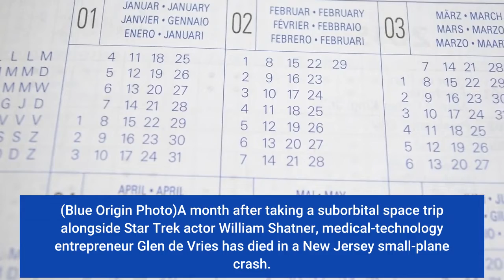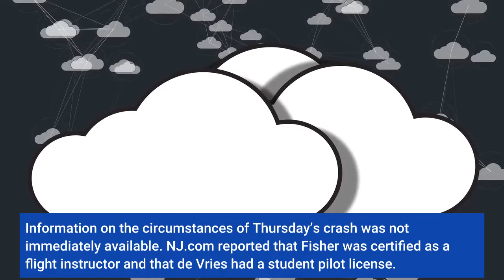Tech founder who took space trip with William Shatner dies in N J plane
Glen de Vries peers out from Blue Origin’s New Shepard suborbital space capsule after touchdown in October. (Blue Origin Photo)A month after taking a suborbital space trip alongside Star Trek actor William Shatner, medical-technology entrepreneur Glen de Vries has died in a New Jersey small-plane crash. New Jersey State Police identified de Vries, 49, as one of two people killed on Thursday when their single-engine Cessna 172 went down in a wooded area shortly after takeoff from Caldwell, N. J. The other fatality was Thomas P. Fisher, 54, NJ.com quoted authorities as saying. De Vries was the co-founder of Medidata Solutions, a medical software company that was acquired by Dassault Systemes in 2019 for $5.8 billion. He bought a ticket for an undisclosed price from Jeff Bezos’ Blue Origin space venture to go on the company’s second crewed suborbital spaceflight in October – and trained alongside Shatner as well as Planet Labs co-founder Chris Boshuizen and Blue Origin executive Audrey Powers. After the flight, de Vries told an interviewer at Carnegie Mellon University that he had dreamed of going to space for decades. “I’m excited to be some of the fuel, to use an aviation metaphor, that’s helping this thing take off,” he said. He said he came back from the trip with a wider perspective on life. “The passage of time, just like the resources on Earth, feels more precious with expanded perspective,” he said in the CMU interview. Information on the circumstances of Thursday’s crash was not immediately available. NJ.com reported that Fisher was certified as a flight instructor and that de Vries had a student pilot license. In a tweet, Blue Origin said it was “devastated” to hear of de Vries’ death.